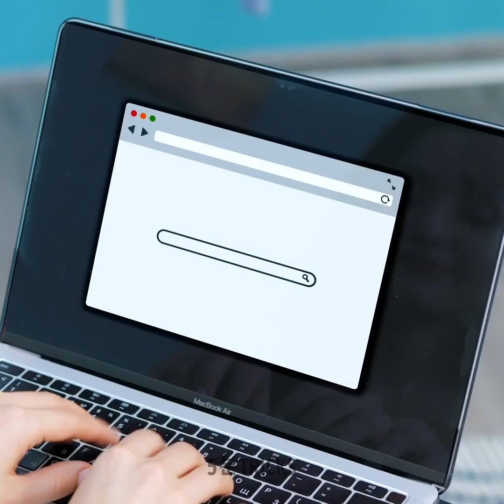스타일 업그레이드하기 || 트렌디한 옷 트릭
여러분을 진짜 모델처럼 보이도록 도와줄 스타일링 아이디어와 다른 패션 팁
안녕하세요, 패셔니스타 여러분. 오늘은 여러분들에게 오래된 옷을 새 옷처럼 입는 여러가지 새로운 방법을 알려드려요. 이 길고긴 락다운이 끝나면 모두 나가서 재미있게 놀고 싶을테지만, 어둠 속에 매일을 잠옷만 입고 있었기에 요즘 패션과 유행이 뭔지 전혀 알 길이 없어요. 그래서 도움을 주기 위해, 돈을 아끼고 오래된 옷을 스타일리시하게 리폼할 수 있는 간단한 몇 가지 방법을 준비했어요.
비싼 장비나 바느질 도구는 필요없어요: 상상력과 가위만 있으면 할 수 있어요.
여러분에게 옷을 표백할 수 있는 몇 가지 방법입니다. 요즘 제일 인기있는 트렌드입니다. 블리치를 후디에 뿌리거나 디테일러 브러시를 이용해서 민소매 셔츠에 이쁜 패턴을 남겨보세요.

타임스탬프:
1:08 – 오래되고 손상된 바지 리폼하는 법
3:31 – 브라 끈 숨기기
5:42 – 가디건 잆는 새로운 방법
8:49 – 치마를 드레스로 바꾸기
10:49 – 작업 복을 파티 복으로